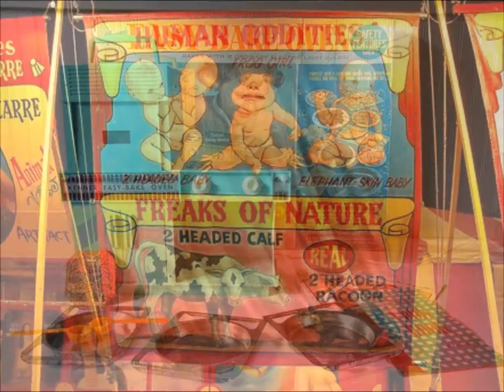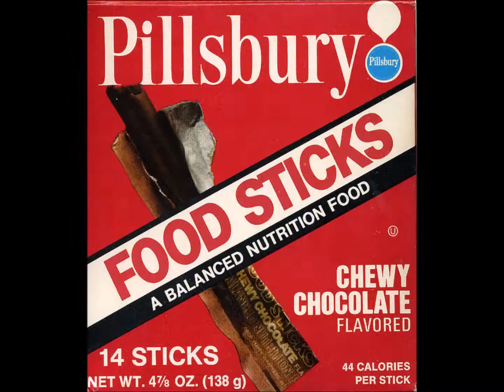Reminising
Family  Tree    Life  Story  Videos

Tell Your Life Story * Reunion Videos * Surprise Birthday Videos